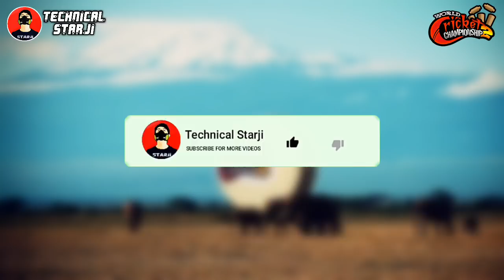WCC2 2.7.9 UPDATE! National Anthem | Rain D/L Method Features | New Jersey | in Hindi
Hello Friends Kese Ho Ap Sabb To Aj Me Apko Is Video Me Bat Karenge WCC2 2.7.9 Update Full Information New Features National Anthem Songs & Rain D/L Method Features Or New Jersey Coming Next 2.7.9 Update So enjoy Next Update ✌️🔥🔥